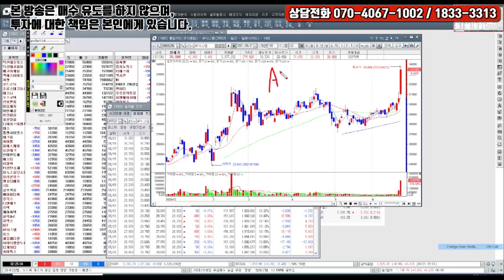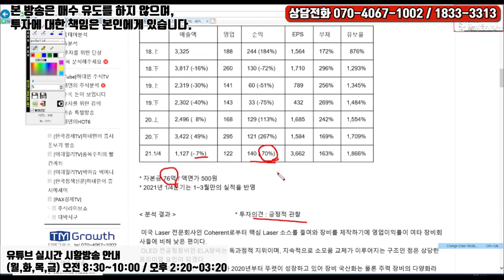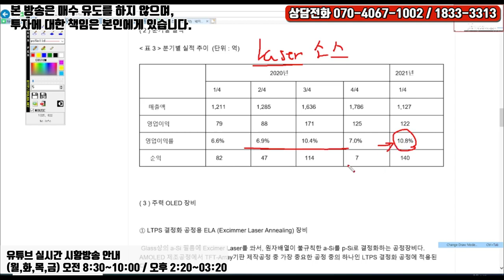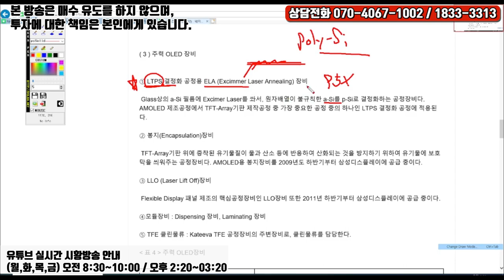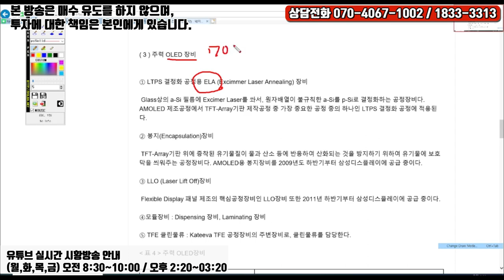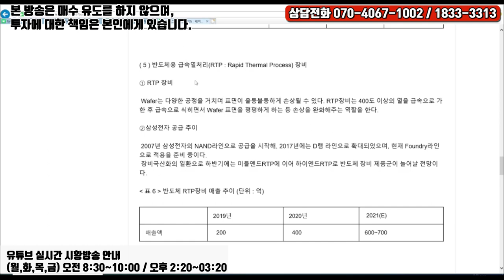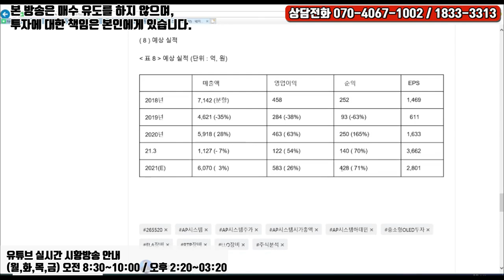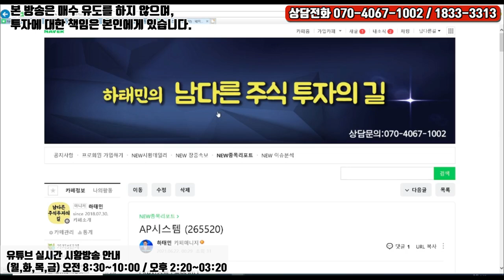[하태민 주식분석 #182] AP시스템(265520) : OLED장비주 중 최선도주